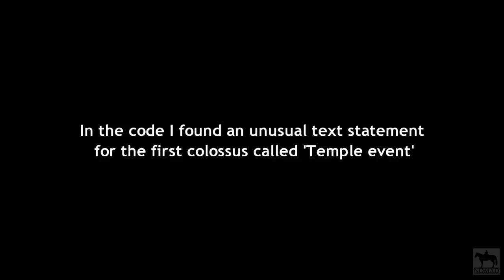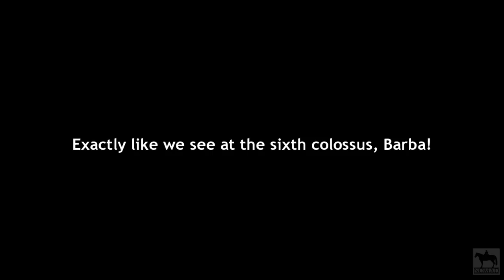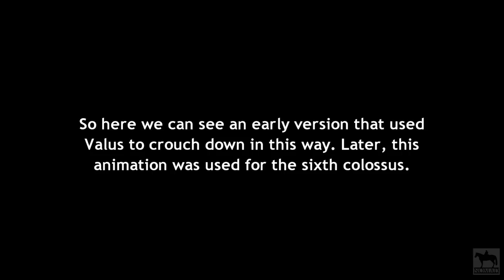Shadow of the Colossus - Valus temple event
While we wait for my PSU Preview version videos (which I am still working on) I thought I would upload this short video which reveals how the first colossus (Valus) once had the ability to crouch down at the temple. It's clear that at one time it was Valus that would crouch down in front of the temple we see at the first colossus lair.

Later, the devs decided to use these same animations at the sixth colossus (Barba) and remove them from the first colossus (Valus). Why they did this is just another mystery, but as the game grew and progressed, some things were added, deleted or shifted to other colossi in development.

This would explain why players always expected to see something significant at the first colossus temple. See my blog post here: